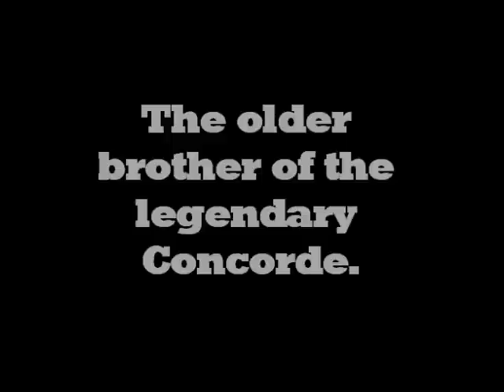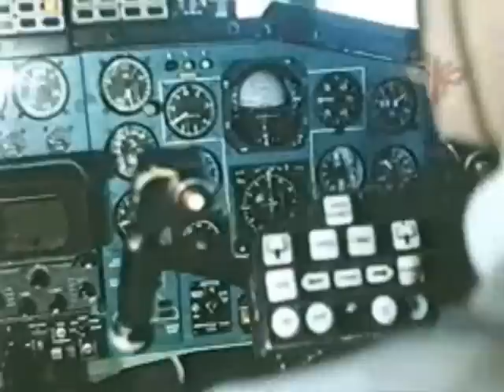TU 144 Tribute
The Tupolev TU-144 the first supersonic passenger jet in history. And the brother of the Concorde